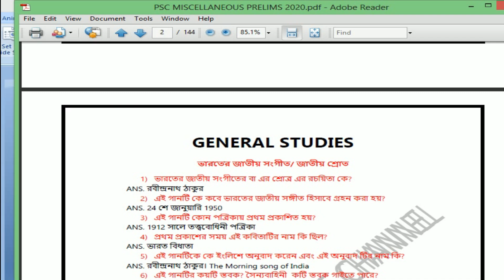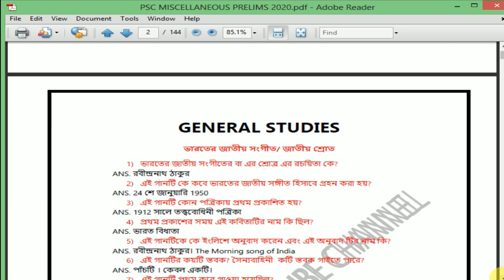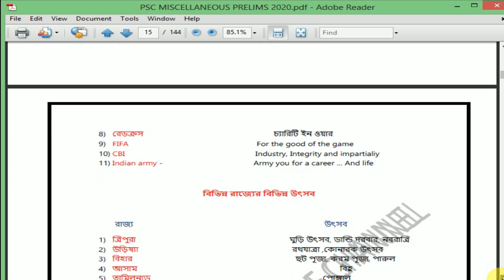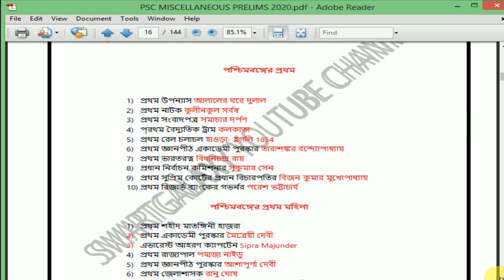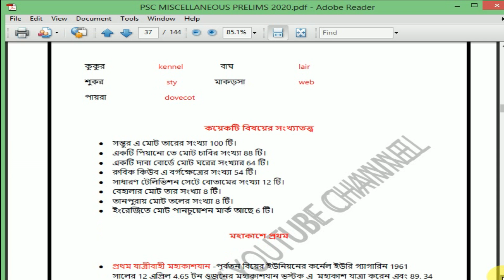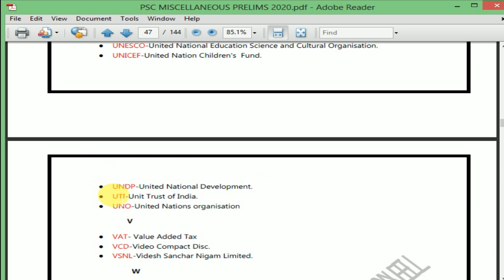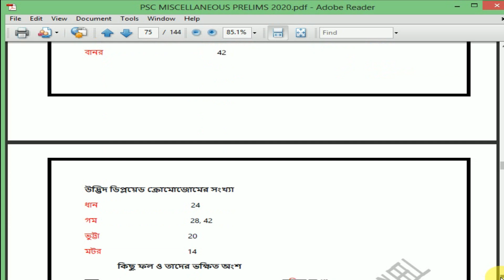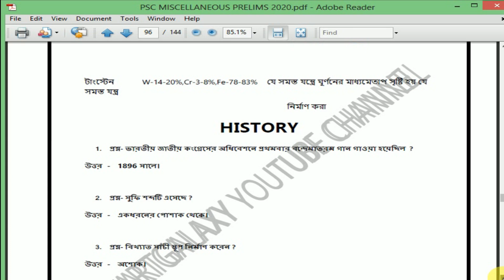wbpsc miscellaneous prelim 2020 exam pattern , cut off | psc miscellaneous exam syllabus , cut off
মিসলেনিয়াস প্রিলিমিনারী পরীক্ষার জন্য স্পেশাল জেনারেল নলেজের ই - বুক পিডিএফ লিংক -